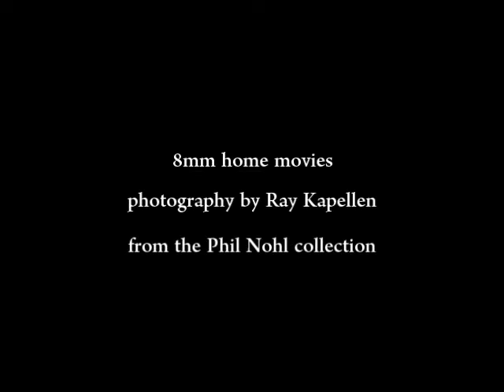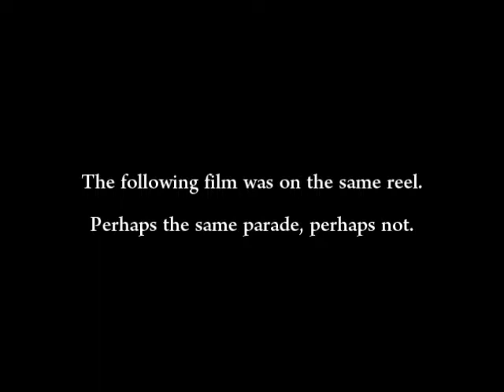Plymouth, Wisconsin, 4th of July Parade, 1940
Welcome to Your Daily Parade. Film Number Twenty-Five.